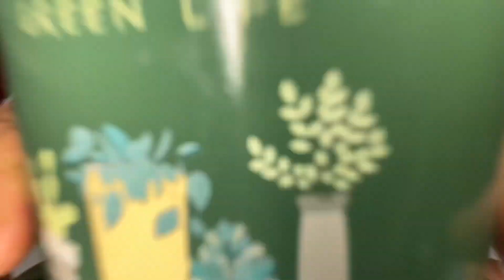عمل غيمة فوق مزهرية باضائة لاسلكية ، كيفية عمل سحابة / DIY COULD light